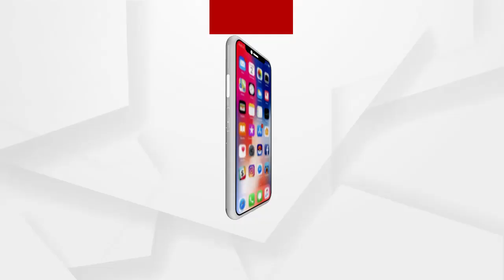ଆଖିକୁ ଦିଶୁ ନାହିଁ ସତ ହେଲେ ତା ସ୍ପର୍ଶରେ ଅଛି ଚମତ୍କାରିତା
ଆଖିକୁ ଦିଶୁ ନାହିଁ ସତ ହେଲେ ତା ସ୍ପର୍ଶରେ ଅଛି ଚମତ୍କାରିତା  । ଯଦି କେହି ବ୍ୟକ୍ତି ତା ପାଖ ଦେଇ ଚାଲିଯାଏ, ସେହି ବ୍ୟକ୍ତି ଜଣଙ୍କୁ ଚିହ୍ନି ସାଙ୍ଗେ ସାଙ୍ଗେ ତା ନା କହିଦେଉଛି ଜଣେ ୮ ବର୍ଷର ବାଳକ।